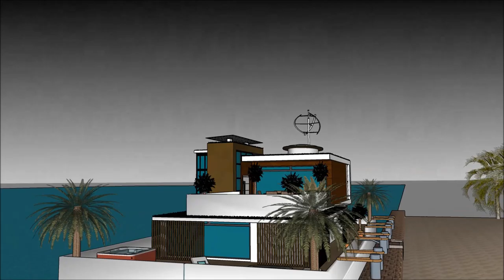خانه خواب رویایی آفریقایی زیمبابوه معمار های معروف ایرانی چگونه خانه را لوکس کنیم ویلا ی لوکس in Du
The floating house villa houseboatzania launching an innovative high-end luxury yacht floating house villa mansion home design potentially as a display of exhibition of the خانه خواب رویایی آفریقایی زیمبابوه معمار های معروف ایرانی چگونه خانه را لوکس کنیم ویلا ی لوکس  in Du.

The collection of the Floating house villa houseboatzania concept of خانه خواب رویایی آفریقایی زیمبابوه معمار های معروف ایرانی چگونه خانه را لوکس کنیم ویلا ی لوکس  in Du consists of high luxury and architectural art pieces in minimalism combined with living on the waterfront of the harbour.

The floating house villa mansion yacht design has the basis to sustain living with high standards and contemporary structural design خانه خواب رویایی آفریقایی زیمبابوه معمار های معروف ایرانی چگونه خانه را لوکس کنیم ویلا ی لوکس  in Du with numerous of prospects for excessive living and celebrating the desire of life worldwide: